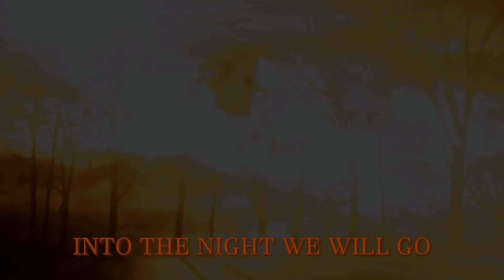My Dog Ran Away in 1978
Terrorizing story of a lost dog.

Into the night, we will go